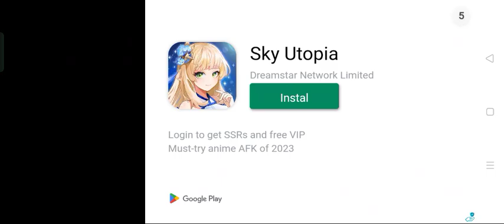Stik war legacy stage 3 ( speartons )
I play a stikman game, namely stik war legacy, I want to finish it